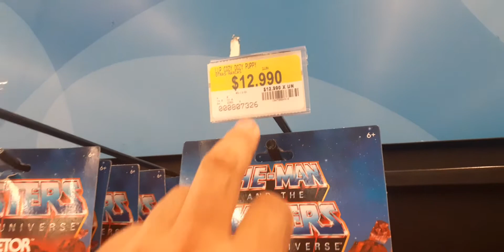Nuevas figuras de Master of the universe.